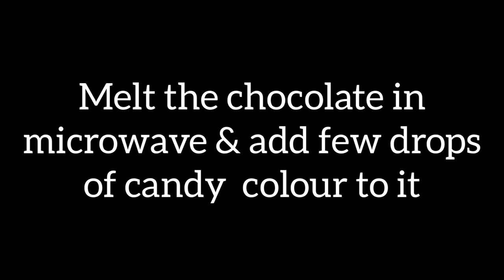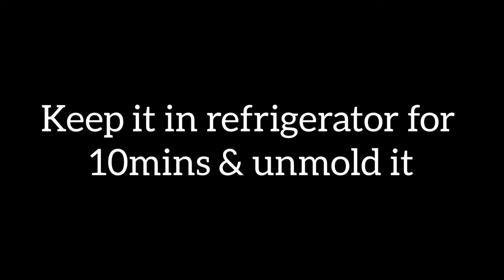Pinata Cake/Pinata Smash Cake/ Sphere Pinata Cake/Chocolate Pinata Cake/Trending Pinata Cake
Hello Everyone,
In this video you will learn how to make this most trending Piñata Cake Easily at home. This cake is very popular and also called Chocolate Smash Cake With Hammer. I hope you all will like this cake.